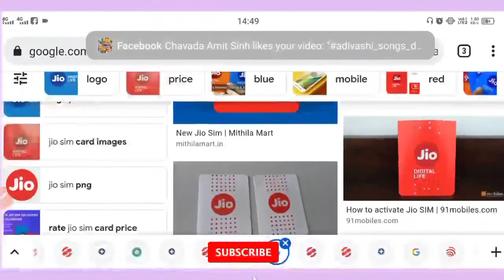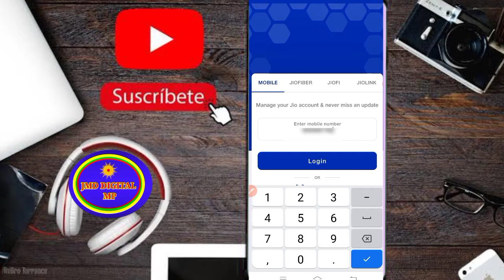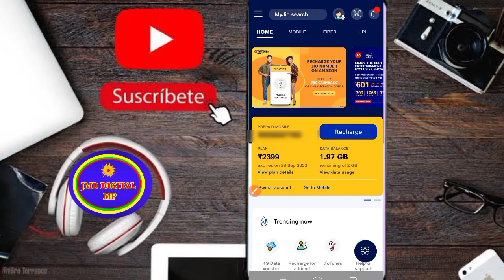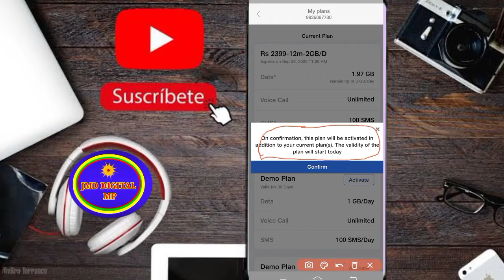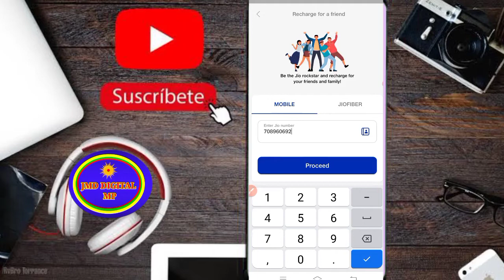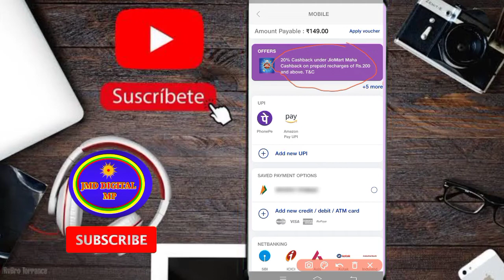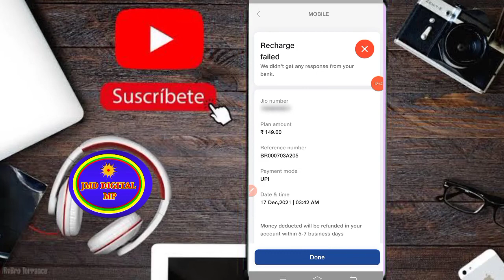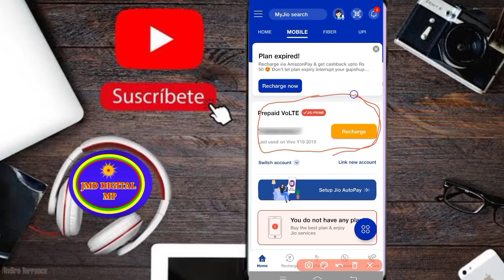How to activate your Jio plan after recharge | jio recharge activate kaise kare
आज के इस वीडियो में हम जानेंगे जिओ की सिम में रिचार्ज करने के बाद उसके प्लान एक्टिवेट कैसे करेंगे या जियो का रिचार्ज किया है और वह प्लानेट पेंडिंग पड़ा है,तो उसे रिचार्ज को एक्टिव कैसे करेंगे

How active Jio Plan After Recharge.
Jio Plan not active after recharge.
Jio pack not active after recharge.
Jio pack activation.
jio active pack recharge.
jio ka recharge chalu kaise kare.
jio recharge start pack tricks.